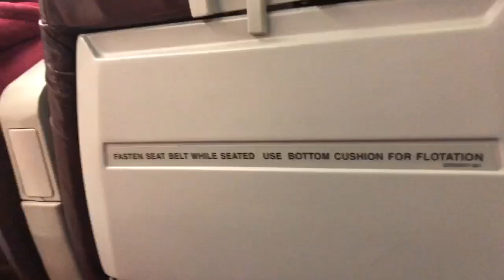Montana doesn’t suck